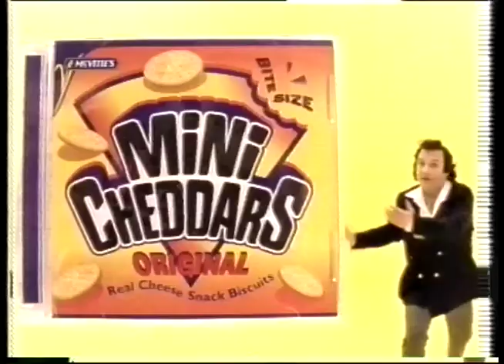Mini Cheddar advert - Bob Mortimer